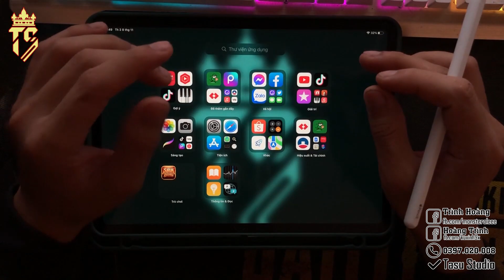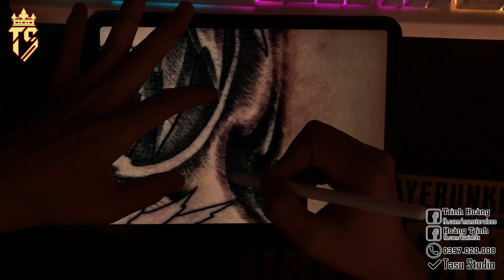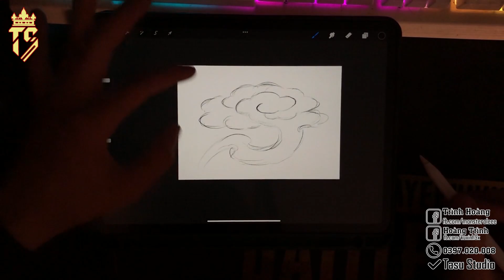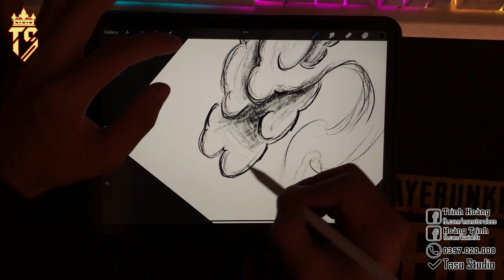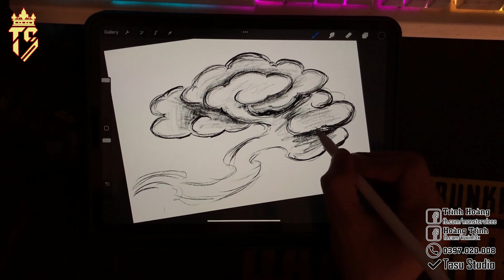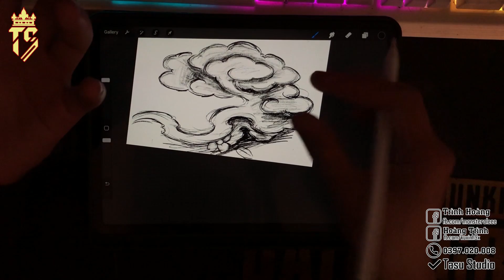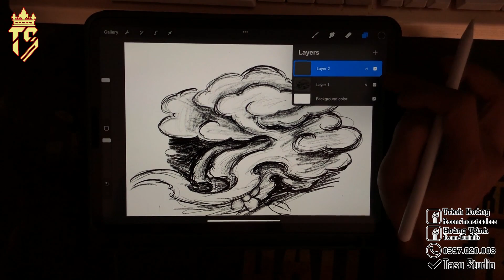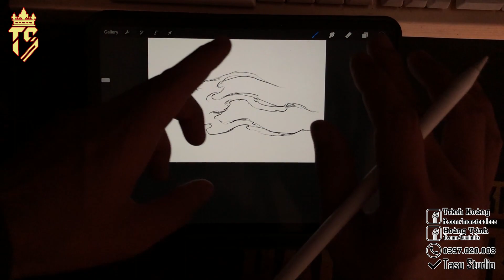Hướng Dẫn Vẽ Mây Trong Thiết Kế Hình Xăm | Tasu Studio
xin chào ae, hôm nay mình xin được hướng dẫn ae vẽ mây trong thiết kế hình xăm, thực ra vẽ mây kiểu nhật hay truyền thống nó cũng tựa tựa như nhau nên ae chỉ cần vẽ quen một loại mây và từ đó có thể tự biến tấu ra nhiều kiểu vẽ mới. cảm ơn ae đã xem video.

+ Bên mình đang bán các loại mày xăm Coil và Rotary cũ 98 - 98% hàng chính hãng đến từ các thương hiệu lớn như:
Diau An, Bis Nguyễn, Ink Machines, T2, Dankubin... vv ae nào cần một em máy ngon, hàng chuẩn hãng với mức giá hết sức hợp lý.
+ Ngoài ra bên mình còn nhận bảo trì, bảo dưỡng, sửa chữa tất cả các loại máy xăm coil và rotary ae có nhu cầu xin liên hệ cho mình nhé. cảm ơn các bạn.

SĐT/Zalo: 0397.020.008